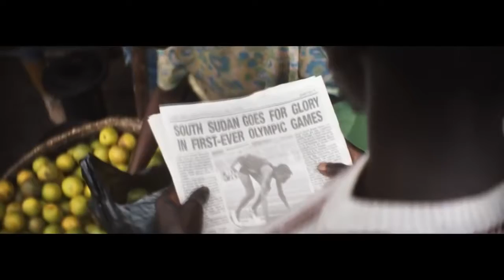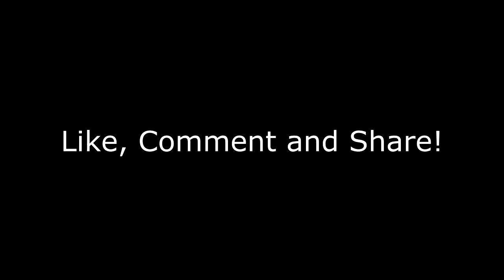Samsung Official TVC: "The Chant" - Rio 2016 O.Games [PARODY]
PARODIA DEL FAMOSO SPOT DELLA SAMSUNG CON LA PARTECIPAZIONE DELL' ATLETA "Margret Rumat Rumat Hassan" PROTAGONISTA AI GIOCHI DI RIO 2016 IN BRASILE.

SPERIAMO FACCIA ALMENO RIDERE.
DI SEGUITO SCRIVIAMO COSE SERIE:

La Repubblica del Sudan del Sud,ultimo Paese riconosciuto dal Comitato Olimpico Internazionale, parteciperà per la prima volta in assoluto ai prossimi Giochi Olimpici di Rio con un proprio team di atleti. Un momento di grande orgoglio per l’intera nazione e per gli atleti sud sudanesi come Margret Rumat Rumat Hassan, che avranno finalmente l’opportunità di gareggiare sotto la bandiera del proprio Paese.
South Sudan, the newest country to be recognized by the IOC, will have their first-ever Olympic team competing this year in Rio. It is a moment of great pride for the entire nation and for South Sudanese athletes like Margret Rumat Rumat Hassan, who now have the opportunity to compete under their nation’s flag for the very first time.

Samsung Mobile celebrates this iconic moment with "The Chant", a powerful story about Margret's hopeful journey towards the Olympic Games, fueled by the love and support of her fans and the help of the Samsung Galaxy S7 edge and Gear IconX.

Come celebrate with Samsung.